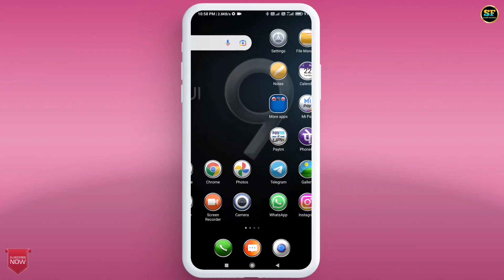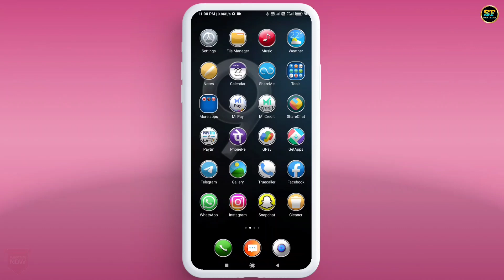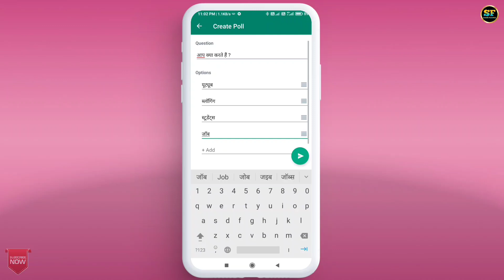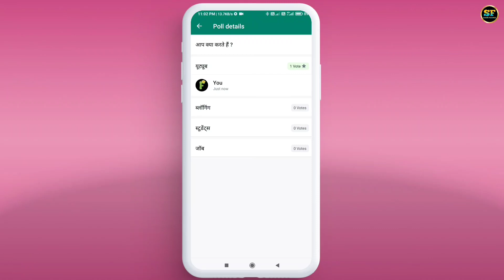WhatsApp Poll: कैसे बनाएं Poll, जानें स्टेप बाय स्टेप प्रोसेस। Business Standard Hindi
Whatsapp Par Poll Kaise Banaye || How To Create A Poll In Whatsapp 2022

Doston Is video Me Maine Apko Bataya He Ki Aap Apne Whatsapp Group Me Poll Kaise Create Kar Sakte Hain.

Cover Topic:-
Whatsapp New update poll create
Whatsapp latest update
Whatsapp poll New update
Whatsapp poll update
Whatsapp poll create update
Whatsapp New update
Whatsapp poll New feature
Whatsapp poll Create
Whatsapp poll feature
Whatsapp update